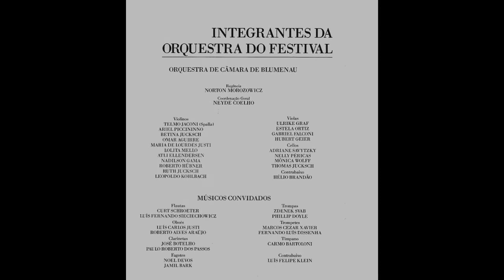Beethoven- Concerto Imperador - Clip - Glacy A.de Oliveira - Festival de Blumenau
Este documento apresenta  uma restauração do V Concerto de Beethoven para piano, com a pianista Glacy Antunes de Oliveira de fragmentos de reportagens  sobre o Festival de Música de Blumenau em 1990,  sob a Direção Artística de Norton Morozowicz,  com  a Orquestra de Câmara de Blumenau e renomados  professores e músicos convidados que integraram a orquestra do Festival. Apresentaram-se  também  os  grandes solistas internacionais  Ingrid Haebler e Antônio Meneses.